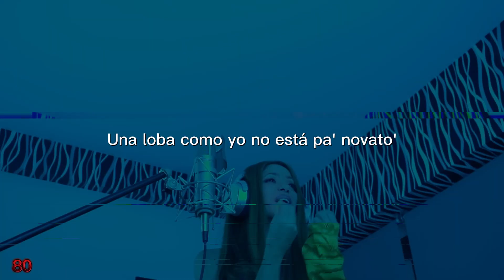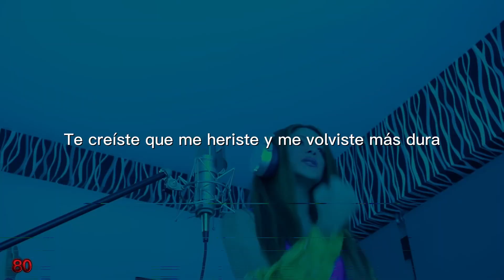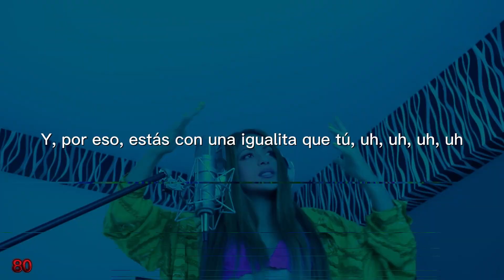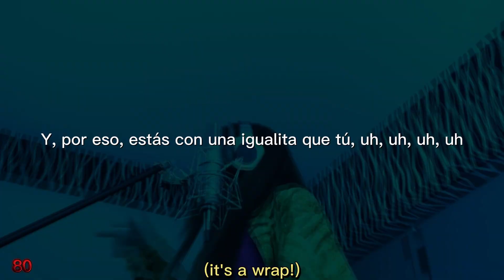SHAKIRA || BZRP Music Sessions #53 [Letra]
Letra:
Ah-oh

Y, por eso, estás con una igualita que tú, uh, uh, uh, uh
Ah-oh, oh-oh

Ah-oh, oh-oh

Yo te deseo que te vaya bien con mi supuesto reemplazo

Yo te desocupo mañana
Y si quieres traértela a ella, que venga también

Ah-oh, oh-oh

Pa' tipos, pa'-pa'-pa' tipos como—

Y, por eso, estás con una igualita que tú, uh, uh, uh, uh (it's a wrap!)
Ah-oh, oh-oh